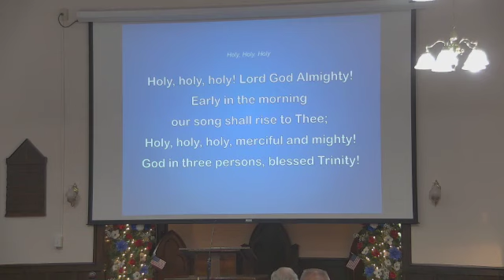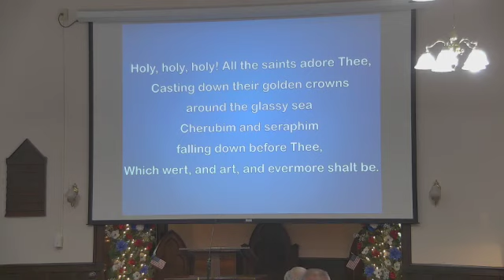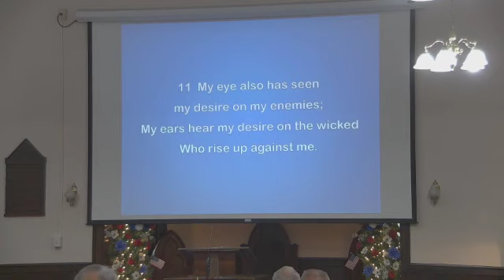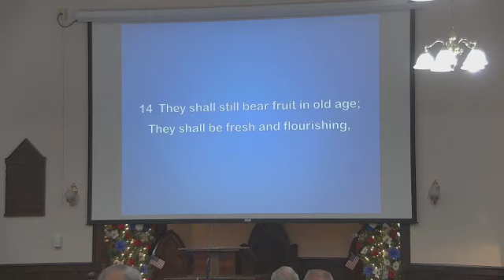Sunday June 25, 2023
Welcome to South Swansea Baptist Church! We are happy to have you with us - Please join us as PastorJeff Hoenshell brings today's message from Psalm 119: 18, 34 We pray that you will receive a blessing!